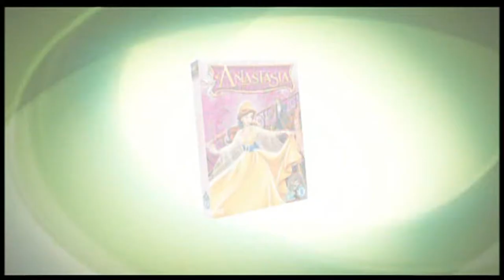20th Century Fox Great Fun and Adventure on DVD Promo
Featured on the Coming Soon feature of  "Ice Age 2: The Meltdown",  where it shows you a lot of great(-sh) family films from Ice Age, Chicken Run, Robots and more, it's pretty simple and gets the job done, also who's idea was it to replace the voices of the two Sabertooh Tigers with the "Because of all the ICE!" line?, i don't get it..